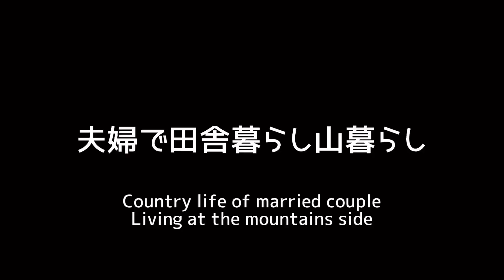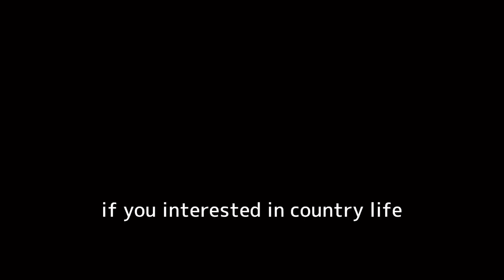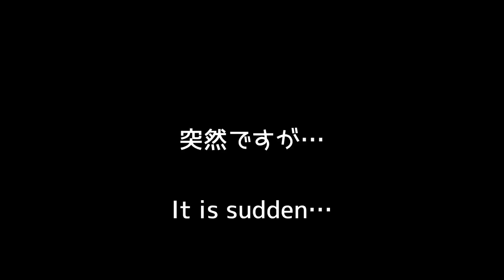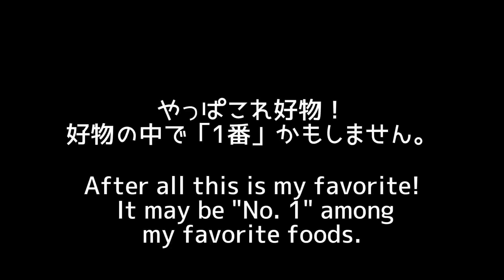【田舎暮らし】#37 雪の後の整地。田舎暮らしのリアル。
田舎に移住してきて、大雪が降ったけど、それから特になんてこともない平穏な日常が続いています。
今日は雪を掘って埋もれているタイルを探して、溝あたりを整えます。

「このチャンネルでは、田舎で中古物件を購入して修繕したり、庭の手入れをしたり、時には虫と戦ったり、二人で美味しいお家ご飯を食べてほっこりしたり、夫婦二人の田舎暮らしの様子をお届けします。
「住めるようになるまでの記録と、のんびり田舎のライフスタイル編、インテリアおしゃれにDIY編、シェフの美味しいご飯編、など二人の田舎暮らしの色々を配信していきます。」
気になることなどあればコメント欄にお願いします。
頑張って生きることに疲れた二人なので、頑張らずにゆるく更新していきます。

夫の作る料理のYouTubeチャンネル作りました。
私が使っている道具などのリンクを載せていきます。もし興味のある人はご覧ください。
愛用している長靴はこちら

レシピを書いたブログはこちら